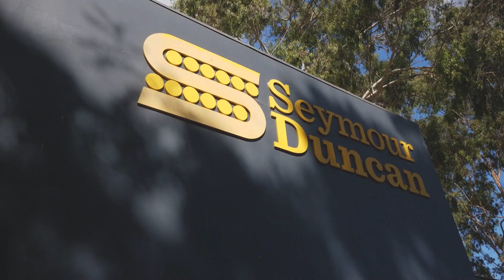Getting to Know: Seymour Duncan Staff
Getting to Know: Seymour Duncan Staff! We sat down with 7 of our staff members and asked them questions like: "What do you do here?", "favorite food" and "first guitar?"

Seymour Duncan is built by musicians, for musician, to benefit musicians. When you call Seymour Duncan tech support. It's important to us that a real human picks up the phone and assists you. A real musician responds back to you!

Follow Seymour Duncan online!